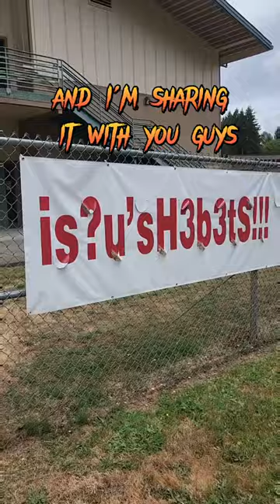Weight loss transformation💪| 🔥 weightloss🏋️